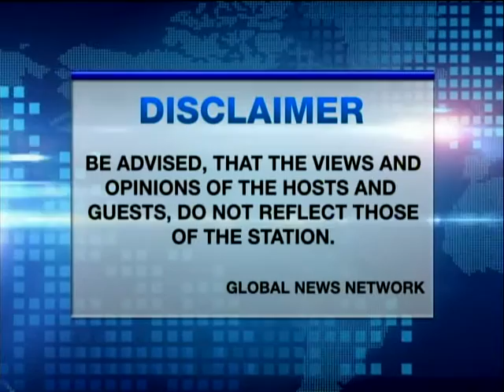19 USAPANG BAYAN GEN ROMEO MAGANTO PART 1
Interview with Senatorial Candidate Romeo Maganto on GNN.  First aired on March 2, 2016. Part 1 of 3.